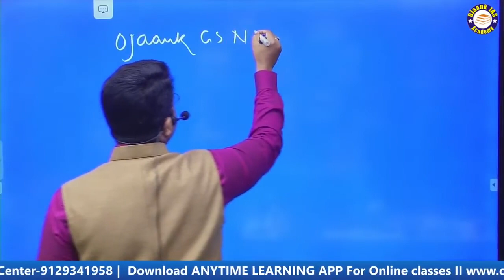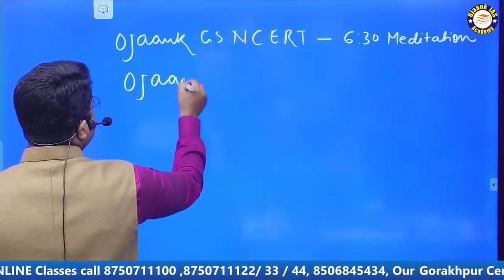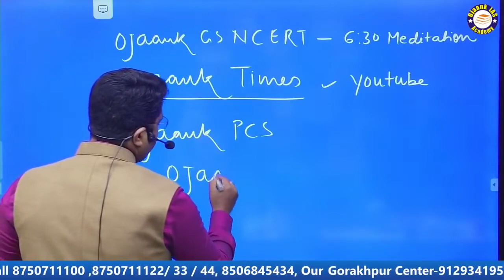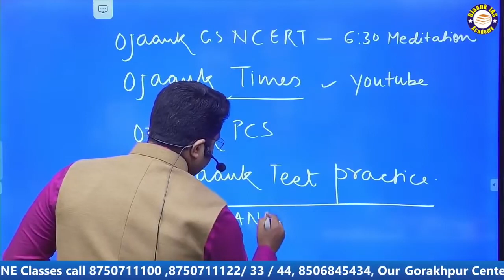FREE EDUCATIONAL CHANNEL FOR UPSC OJAANK SIR || UPSC PREPARATION 2024-25